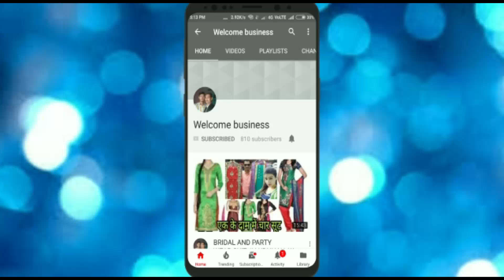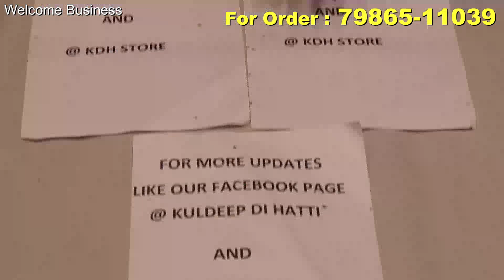Part 2 Lucknow handwork suits collection by Kuldeep store in Nominal range. Single Suit Order Karen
Hlo friends

Video credit
Subhash Kumar
Saurav Verma

Kuldeep Store
Shop no. 14 old sabzi mandi near BL kapur hospital ,daresi road ludhiana
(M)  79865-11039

Searching tags
Cloth merchants
Suit merchants
Ladies Punjabi suit
Garam suit
Pashmina suit
Winter collection
Welcome business channel